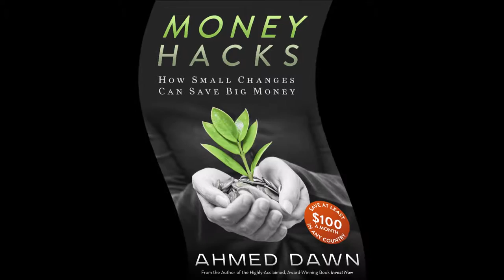Huge Christmas Tree Decorations in Toronto, Canada by Ahmed Dawn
World Class City Toronto is one of the best cities on earth to live. Toronto embraces diversity and culture across the globe and during this time of year Christmas spirit brings everyone even closer regardless of religion or ethnic background. I wanted to share with you some the spectacular decorations Toronto showcases for everyone to enjoy and appreciate. Ahmed Dawn.